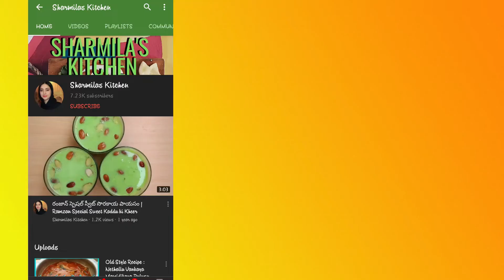దోసకాయ మటన్ కర్రీ